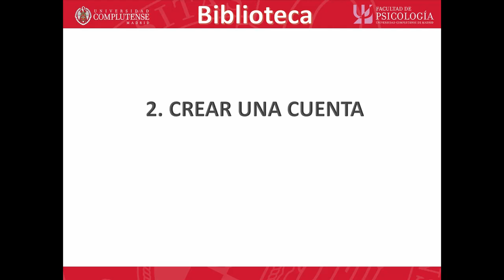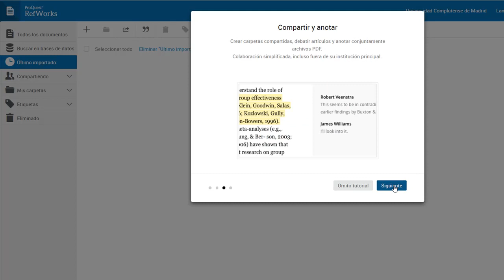02 Nuevo RefWorks. CrearCuenta